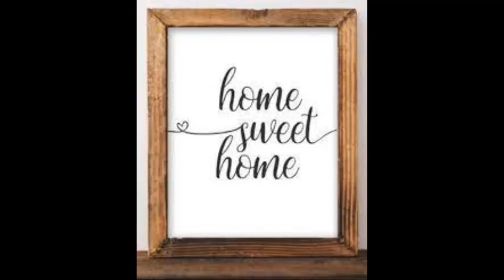Home sweet Home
Big or small everyone needs to call home.  Composed and recorded this track with softer tones.